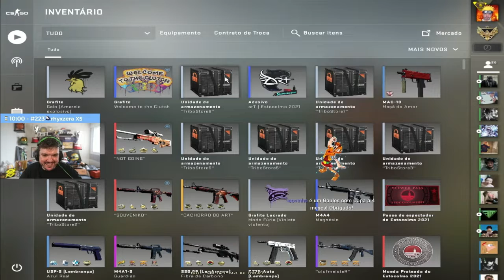APOKÃO O LEÃO SEM CORAGEM KKKKKKKKK